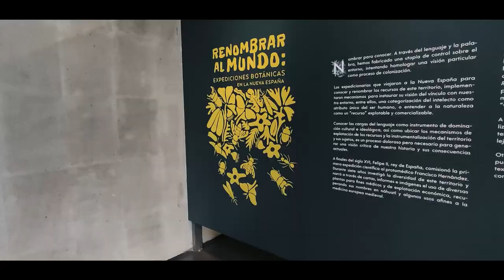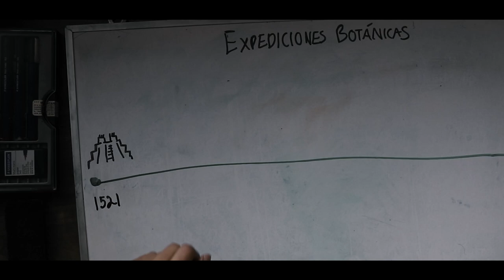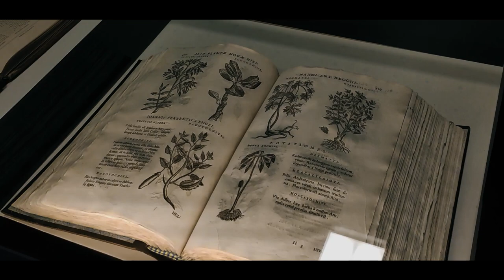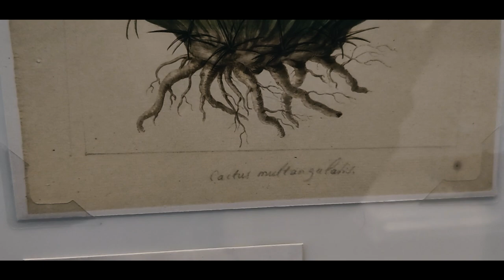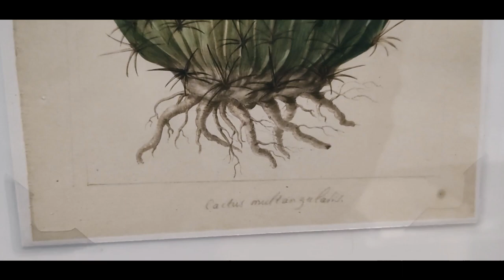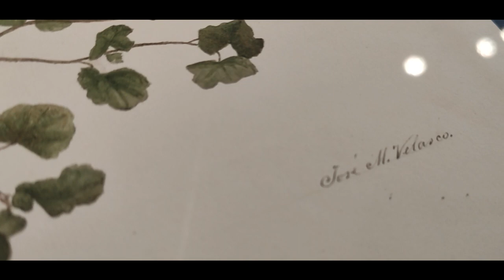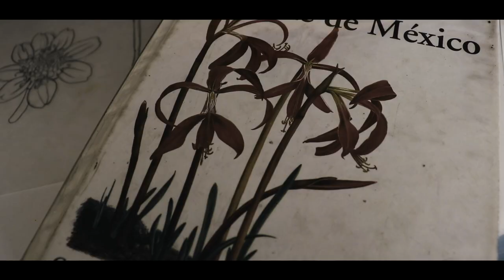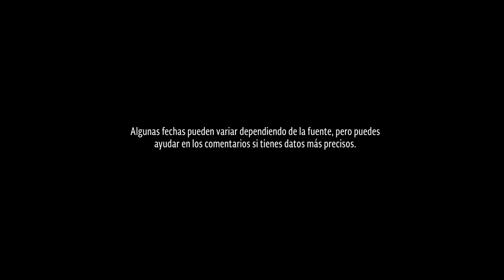Fantástica y botánica historia de México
En este vídeo hablamos de las expediciones botánicas que sucedieron en México: Francisco Hernández, Sesse y Mociño, José María Velasco y Elvia Esparza, con obras originales de todos estos grandes personajes. Esto gracias a la exposición de "Renombrar al Mundo expediciones botánicas en la Nueva España" que esta en el CCU Tlatelolco en la Ciudad de México hasta marzo de 2023.

IMAGENES
Francisco Hernández - alamy.es
Jose Mariano Mociño - biodiversidad.gob.mx
Martin Sesse - biodiversidad.gob.mx
El valle de México desde el cerro de Santa Isabel: (Recomiendo este vídeo de BEmilliano)